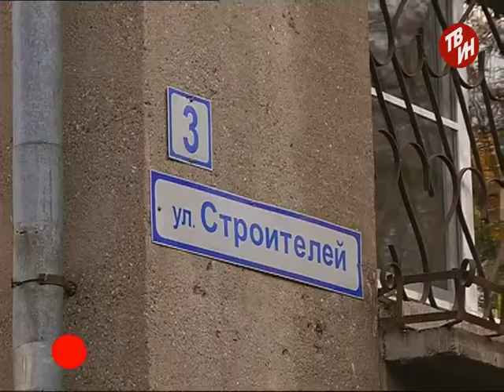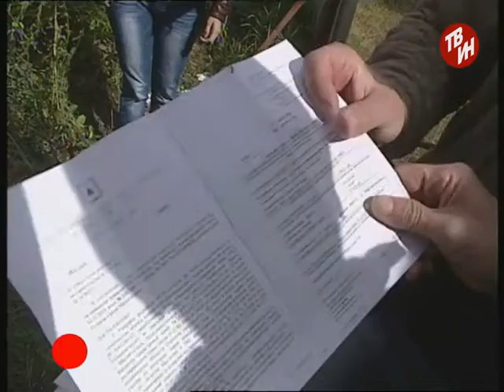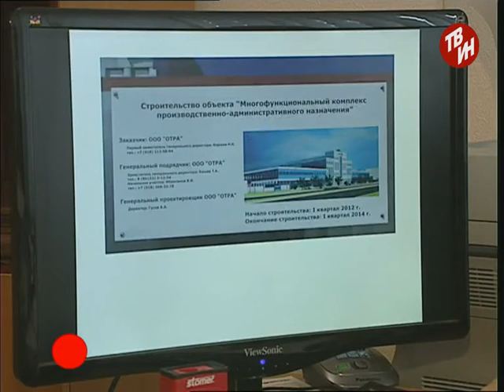ВРЕМЕЧКО Эфир: 28-09-2015